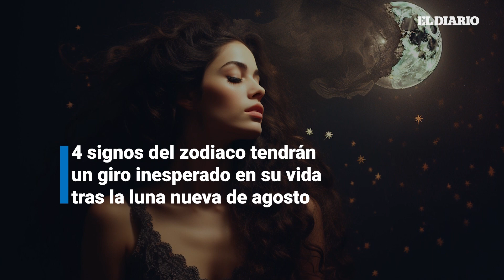Predicciones Zodiacales: Sorpresas de la Luna Nueva de agosto para 4 signos | El Diario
Descubre si tu signo zodiacal debe prepararse para una montaña rusa de emociones y sorpresas, ya que la energía de la Luna Nueva de agosto está a punto de desencadenar giros inesperados en la vida de muchas personas.